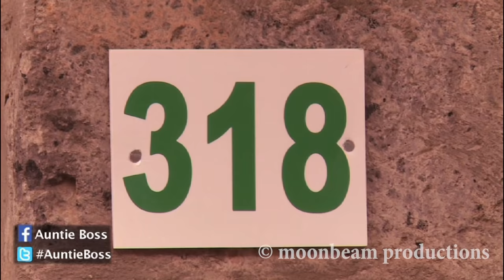Auntie Boss: Operation ni furahishe mdossi S03E30